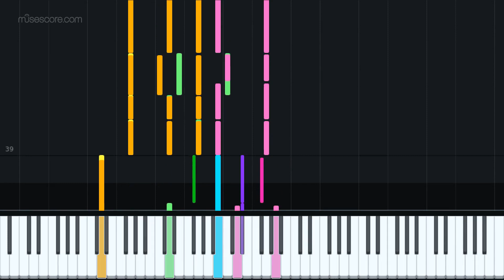Last Day of June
Game composer: Steven Wilson

Wow I had this sitting around for the longest time, can't believe i haven't posted it yet. I arranged this after watching jackcepticeye's playthrough of Last Day of June, when this song suddenly started playing during a cutscene. It really stuck out to me and I immediately searched the OST for it but it was nowhere to be seen. I decided to do this just to have it, without having to listen to Sean's voice over it (no offense Sean).

The game is beautiful and is definitely worth checking out!